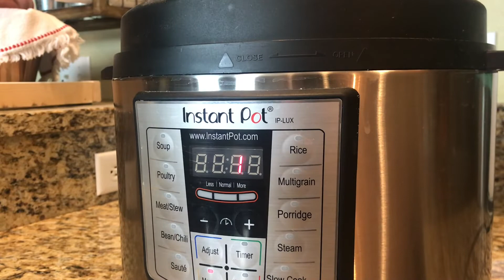DIY Instant Pot Applesauce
The other day I picked up some apples fresh from an orchard in Eastern Washington, and every year I make applesauce with them. I've used about every method out there to make it except with the Instant Pot. So, come along and make applesauce with me! It's literally the EASIEST way I've EVER made it! It'll take you less than 10 minutes!